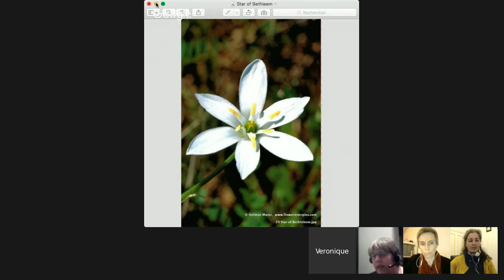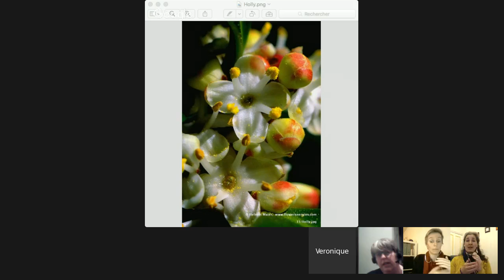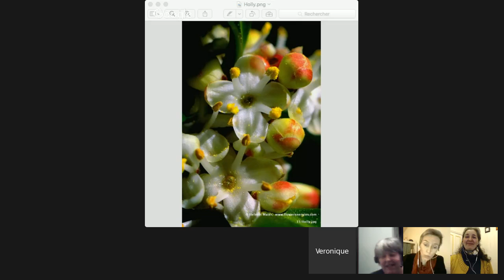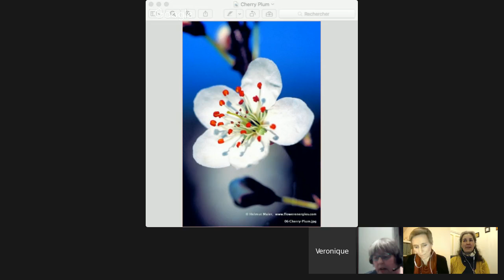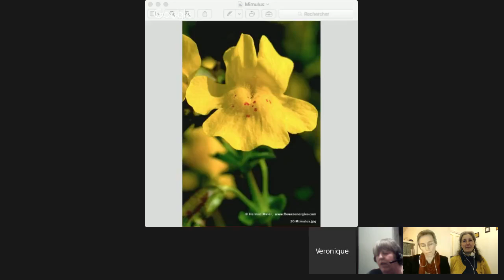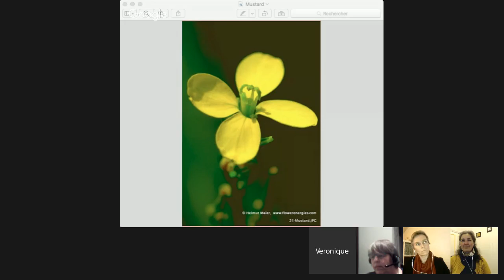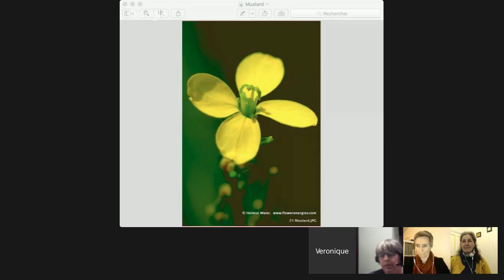Manneken-PEACE 22 mars 2016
Le 22 Mars 2016, à la suite des événements survenus à Bruxelles, Françoise Delvaux a organisé une séance de soutien pour toutes les personnes qui souhaitent construire un monde de paix. Maria Annell a mis à sa disposition la plateforme technique du Congrès Virtuel EFT et Véronique Massard et Christine Disant se sont jointes à elle.

Merci à Anne-Lise, auditrice créative, qui a identifié pour vous les passages clés de ces deux heures de direct inspiré et improvisé, en particulier les explications des essences florales (fleurs de Bach) et les rondes de « Tapping » (EFT - Emotional Freedom Techniques) partagés.

TABLE DES MATIERES :
00:00 - Accueil, introduction  (03:03 - Maria et Françoise)
16:02 - Qu'avez vous ressenti et par quoi voulez vous le remplacer ?  (01:39 - Françoise)
18:22 ~ Tapping ~  - Tapoter pour la tristesse et l'impuissance (1)  (06:15 - Christine)
24:38 ~ Essence Florale ~ - « star of bethleem » - La fleur de tous les chocs, de toutes les blessures  (04:09 - Véronique)
31:57 ~ Tapping ~  - Tapoter pour la tristesse et l'impuissance (2) et les émotions qui montent  (04:22 - Christine)
38:11 ~ Tapping ~ - Trucs et astuces EFT : je choisis …. ; je libère et je lâche mon émotion ; (03:35 - Françoise)
41:46 ~ Essence Florale ~ - « holly » : La fleur antidote de la colère, ressentir de l'amour inconditionnel
« cherry plum » : La fleur de la peur d'exprimer les émotions (émotions réprimées)  (05:43 - Véronique)
51:39 ~ Tapping ~  - Tapoter pour la colère (1)  (08:02 - Françoise)
01:04:10 ~ Tapping ~  - Tapoter pour la colère (2)  (03:57 - Françoise)
01:15:28 ~ ARI ~  - Le A R I, pratique énergétique  (08:23 - Toutes les intervenantes)
01:26:27 ~ Essence Florale ~ - « Mimulus » : La fleur de la peur à froid  (01:58 - Véronique)
01:28:25 ~ Tapping ~  - Tapoter pour la peur (1- boule d'angoisse)  (06:18 - Christine)
01:43:14 ~ Tapping ~  - Tapoter pour la peur (2- Peur que ça recommence)  (08:01 - Christine)
01:51:16 ~ Essence Florale ~ - « moutarde » : La fleur qui remplace la tristesse par la joie. Bouquet Final !  (02:59 - Véronique)
01:54:15 ~ Tapping ~  - Tapoter pour Joie et gratitude  (04:55 – Françoise)
02:01:48 ~ Tapping ~  - Tapoter un Feu d'artifice d'amour  (08:55 - Toutes les intervenantes)
02:10:43 conclusion et dernier message fleur de Bach - « Red chesnut » : La fleur de la peur pour autrui  (04:16 - Françoise)

Pour nous aider à semer ces graines de folie, pensez au "pouce", mettez un commentaire et partagez la vidéo autour de vous, MERCI! :)